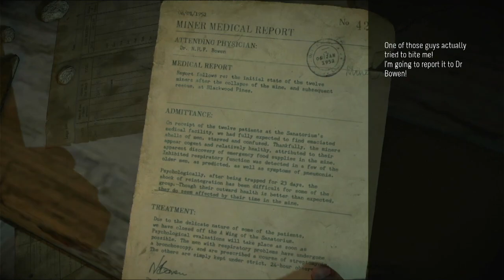Until Dawn: Part 7 Couple CO-OP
Good bye fingers